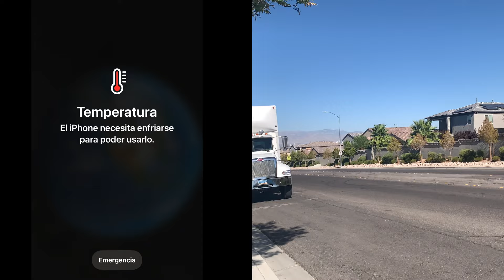Primer día de kinder de Stefi